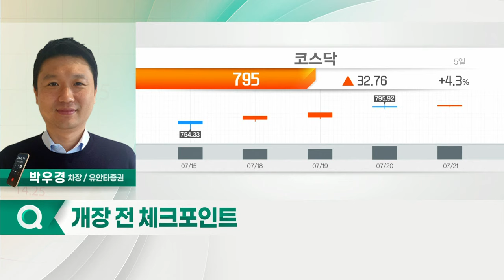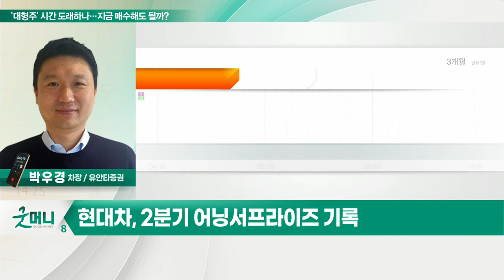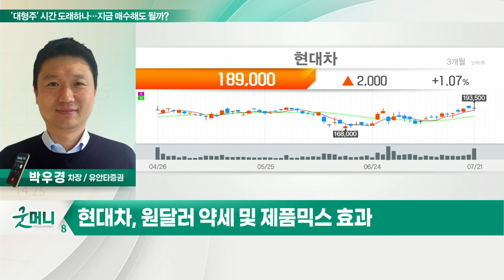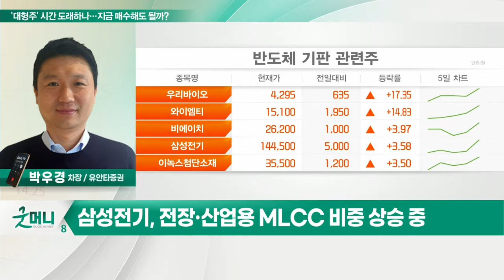현대차, 삼성전기... '대형주' 시간 도래하나… 지금 매수해도 될까?_정성일의 투자 인사이트 (20220722)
현대차(005380)
- 2분기 어닝 서프라이즈 기록
- 원달러 약세 및 제품 믹스 효과
- SUV·제네시스·전기차 라인업 비중 강화

- 전장·산업용 MLCC 비중 상승 중
- 중국 스마트폰 시장 회복 중
- 기판 산업 성장세 지속